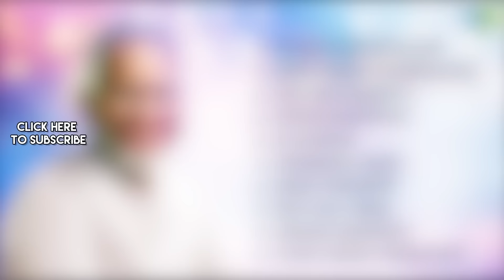Top 10 Ilaiyaraaja Songs | En Iniya Pon Nilave | Ithu Oru Ponmalai | Madai Thiranthu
Listen to the Top 10 Super Hit Songs of Ilaiyaraaja Featuring the songs En Iniya Pon Nilave, Andhi Mazhai Pozhikaruthu, Ithu Oru Ponmalai, Senthazhampoovil & Others.

Tracks:
En Iniya Pon Nilave Pon - 00:00
Andhi Mazhai Pozhikaruthu - 04:23
Ithu Oru Ponmalai - 08:57
Senthazhampoovil - 13:16
En Kanmani - 17:51
Chendoora Poove - 21:31
Madai Thiranthu - 25:46
Orey Naal Unnai - 30:07
Sorgam Madhuvile - 34:20
Ilamai Ennum Poonkaatru - 38:55

Song: En Iniya Pon Nilave Pon
Movie: Moodu Pani
Artist: K.J. Yesudas
Lyrics: Gangai Amaran

Song: Andhi Mazhai Pozhikaruthu
Movie: Raaja Paarvai
Artist: S.P. Balasubrahmanyam, S. Janaki
Lyrics: Vairamuthu

Song: Ithu Oru Ponmalai
Movie: Nizhalgal
Artist: S.P. Balasubrahmanyam
Lyrics: Vairamuthu

Song: Senthazhampoovil
Movie: Mullum Malarum
Artist: K.J. Yesudas
Lyrics: Kannadasan

Song: En Kanmani
Movie: Chittukkuruvi
Artist: S.P. Balasubrahmanyam, P. Susheela
Lyrics: Vaali

Song: Chendoora Poove
Movie: 16 Vayathiniley
Artist: S. Janaki
Lyrics: Gangai Amaran

Song: Madai Thiranthu
Movie: Nizhalgal
Artist: S.P. Balasubrahmanyam
Lyrics: Vaali

Song: Orey Naal Unnai
Movie: Elamai Oonjalaadugiradhu
Artist: S.P.Balasubramaniam, Vani Jairam
Lyrics: Vaali

Song: Sorgam Madhuvile
Movie: Sattam En Kaiyil
Artist: S.P. Balasubrahmanyam
Lyrics: Kannadasan

Song: Ilamai Ennum Poonkaatru
Movie: Pagalil Oru Iravu
Artist: S. P. Balasubrahmanyam
Lyrics: Kannadasan